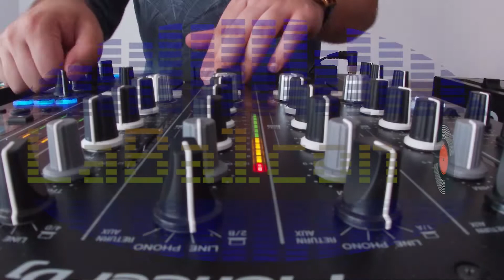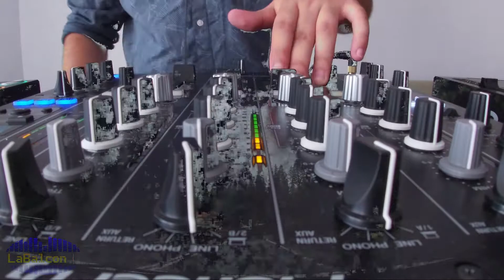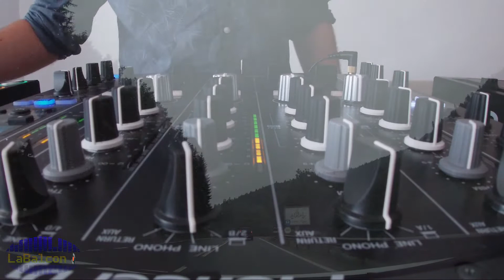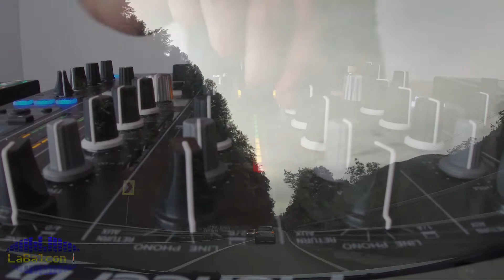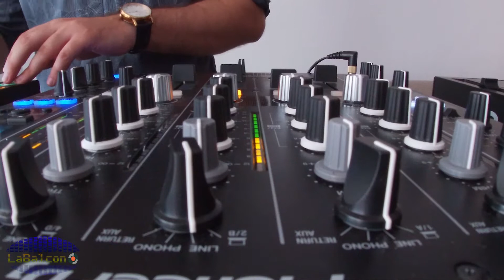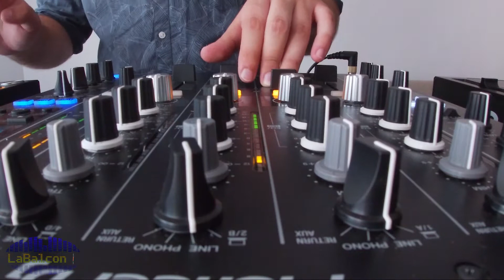Alex Bica @Valea Prahovei, România - Road trip for La Balcon [Jackin house / Nu Disco]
Want a genre of music? tell us in comments!

The gear I use:

»» 2x Pioneer CDJ-2000NXS2
»» Pioneer DJM-750MK2
»» Nikon D3500